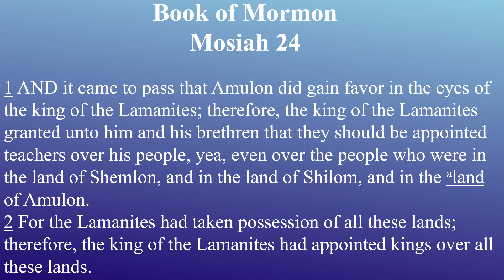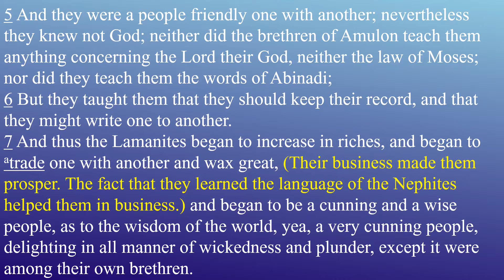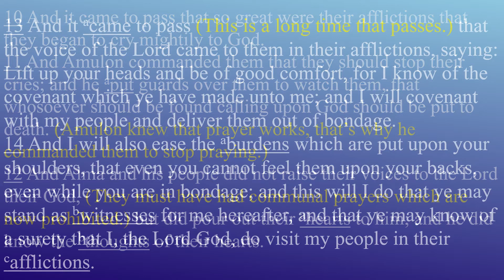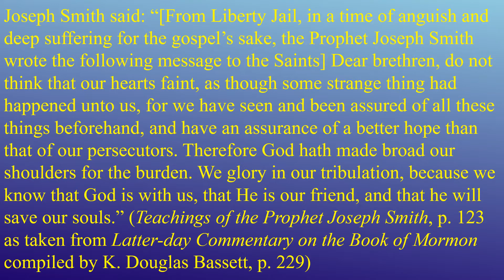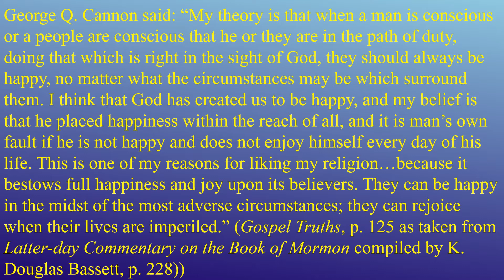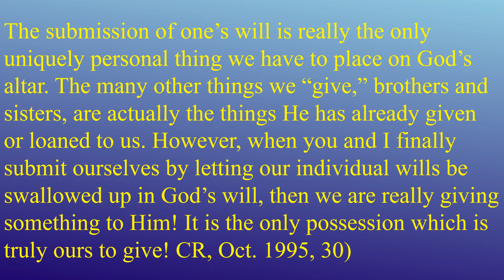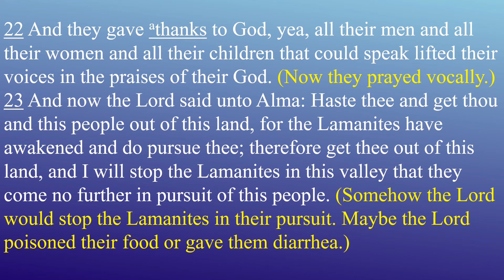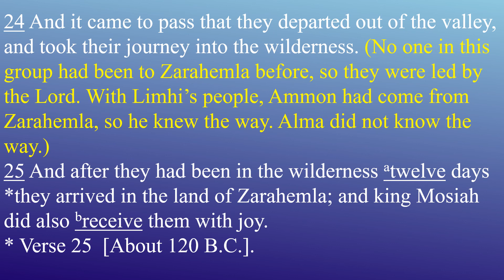Come Follow Me Book of Mormon Lesson 19 Mosiah 24